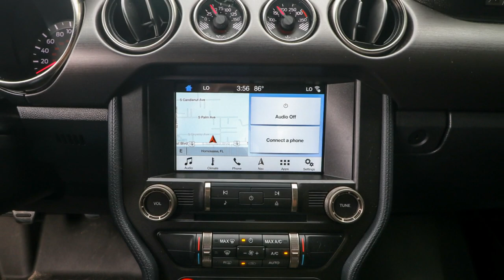2018 Ford Mustang Ocala, The Villages, Brooksville, Chiefland, Homosassa FL 24698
Oxford White Used 2018 Ford Mustang Shelby GT350 available in Homosassa, Florida at Eagle Buick GMC. Servicing the Ocala, The Villages, Brooksville, Chiefland, FL area.

Recent Arrival! 2018 Ford Mustang Shelby GT350 Oxford White This Mustang is equipped with features such as Electronics Package (AM/FM Stereo & CD Player Dual-Zone Electronic Automatic Temperature Control SiriusXM Satellite Radio SYNC 3 Communications & Entertainment System Turn Signal Mirrors Universal Garage Door Opener (UGDO) and Voice-Activated Touch-Screen Navigation System) GT350 Equipment Group 900A 4-Wheel Disc Brakes 6 Speakers ABS brakes Adaptive suspension Air Conditioning Alloy wheels AM/FM radio AM/FM Stereo/Single CD Player Auto-dimming Rear-View mirror Block heater Brake assist Bumpers: body-color Compass Delay-off headlights Driver door bin Driver vanity mirror Dual front impact airbags Dual front side impact airbags Electronic Stability Control Emergency communication system: 911 Assist Exterior Parking Camera Rear Four wheel independent suspension Front anti-roll bar Front Bucket Seats Front Center Armrest Front reading lights Fully automatic headlights High-Intensity Discharge Headlights Illuminated entry Knee airbag Low tire pressure warning Occupant sensing airbag Outside temperature display Overhead airbag Overhead console Panic alarm Passenger door bin Passenger vanity mirror Power door mirrors Power steering Power windows Radio data system Rear anti-roll bar Rear window defroster RECARO Cloth/Miko Suede Sport Seats Remote keyless entry Security system Speed control Speed-sensing steering Speed-Sensitive Wipers Split folding rear seat Spoiler Sport steering wheel Steering wheel mounted audio controls SYNC Communications & Entertainment System Tachometer Telescoping steering wheel Tilt steering wheel Traction control Trip computer Variably intermittent wipers Voltmeter and Wheels: 19 x 10.5 Fr/19 x 11 Rr Ebony Black. Odometer is 16208 miles below market average! Awards: * 2018 KBB.com 10 Coolest Cars Under $25000 * 2018 KBB.com Brand Image Awards * 2018 KBB.com 10 Most Awarded Brands.